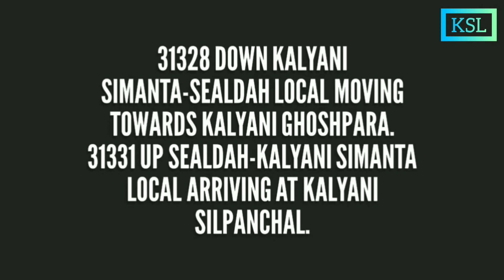Up and Down Kalyani Simanta Local at evening time with few passengers/TWL and BEML Rake.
TWL manufactured 80033_80035 number 09 coach EMU rake of BT carshed running as 31328 Down KLYM-SDAH Local towards KLYG.

BEML manufactured 09 coach EMU rake of NKG carshed running as 31331 Up SDAH-KLYM Local arriving at KLYS.

## Hope you are all the viewers enjoyed it.